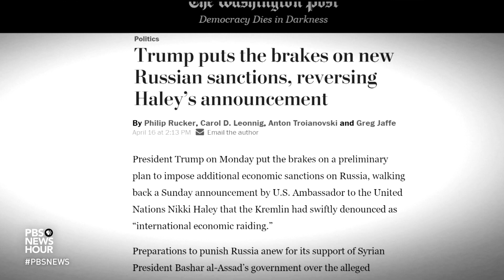Did Trump have the authority to strike Syria? It's 'a gray area,' says Sen. Coons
The airstrikes launched by the U.S., UK, and France to punish the Assad regime's alleged use of chemical weapons have renewed questions about presidential warmaking powers. Lisa Desjardins reports on the reaction to the strikes, then talks to Sen. Chris Coons, D-Del., about Congress’ role in authorizing military action, as well as concerns about protecting Robert Mueller’s investigation.